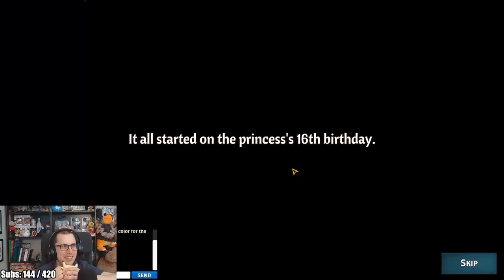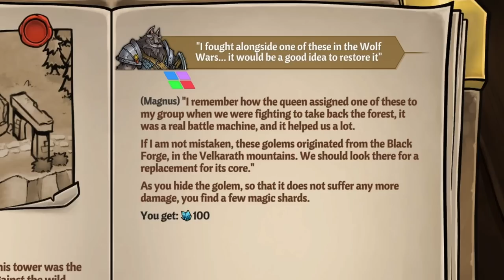Across The Obelisk With The Yogscast Went VERY WRONG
Welcome to Across the Obelisk, a new coop RPG deckbuilding roguelite and I'm teaming up with fellow Yogscast members Ben, Tom and Ravs to try and save a princess! Can we do it?

Across the Obelisk is a coop RPG deckbuilding roguelite. Play solo or with your friends, choose your heroes, unlock items and cards, craft your deck and face powerful enemies in deep tactical combat. Would you dare to go across the obelisk?